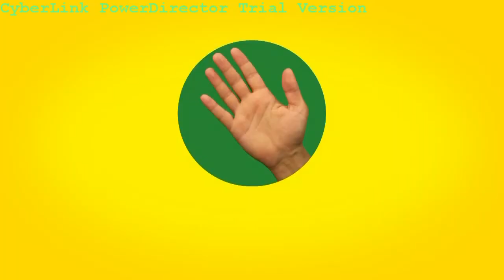İddaa Rakipbul Halı Saha Ligi | Merkez Efendi 8 & Haddini Bilbao 1 Maç Özeti